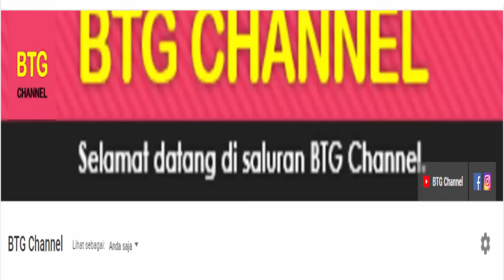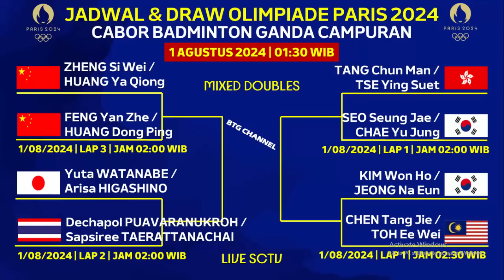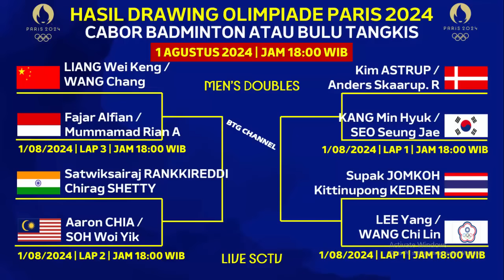Jadwal Perempat Final Badminton Olimpiade Paris 2024 Sektor Ganda: Fajri vs Liang/Wang |Olympic 2024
Olimpiade Paris 2024, Jadwal Badminton Olimpiade Paris. Jadwal pertandingan Badminton Olimpiade Paris 2024 yang berlangsung hari ini di babak perempat final dan serta drawing dan jadwal semifinal badminton olimpiade paris 2024, Badminton Olimpiade Paris 2024 merupakan turnamen kejuaraan dunia atau olimpiade musim panas tahun 2024, yang berlangsung pada 27 juni sampai 5 agustus 2024 dengan merebutkan 5 medali emas.
Berikut untuk Jadwal Badminton Olimpiade Paris Hari ini di babak perempat final, atau jadwal perempat final badminton olimpiade paris 2024 sektor ganda hari ini day 6